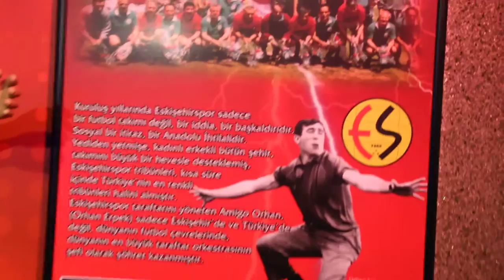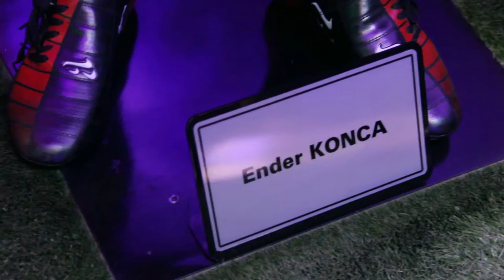Hiper Gerçekçi ES ES Eskişehir Futbolcuları Balmumu Heykelleri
Eskişehir Büyükşehir Belediye Başkanı Prof. Dr. Yılmaz Büyükerşen’in, Eskişehir’e, kazandırdığı ve Dünyanın pek çok ülkesinde bulunan “Madam Tussaud” Müzesi’nin Türkiye’deki ilk örneği olan “Yılmaz Büyükerşen Balmumu Heykeller Müzesi”nde, Yılmaz Büyükerşen’in Büyükşehir Belediyesi’ne bağışladığı, tarihi kişiler ile yerli ve yabancı ünlü 160 kişinin heykeli yer almaktadır.
Müzede, Atatürk’ün çeşitli dönemlerini yansıtan heykelleri, Atatürk’ün ailesinin yanı sıra yerli ve yabancı devlet adamlarının, sanatçıların, medya mensuplarının ve sporcuların canlı hissi veren heykelleri, değişik dekorlar önünde sergilenmektedir. Müzede aynı zamanda Eskişehir’in ve Türkiye’nin tarihinden kesitlere de yer verilmiştir.
Zaman içinde Eskişehir’e gelecek olan ünlü kişilerin ölçüleri alınıp, özel fotoğrafları çekilerek yapılacak olan balmumu heykelleri de müzedeki yerini alacaktır.
Müzeyi ziyaret edenler profesyonel fotoğraf ekibimize balmumu heykellerle birlikte fotoğraflarını çektirebilmektedirler.
Müzenin gelirleri bağış şartı gereğince kız çocukları ile engelli çocukların eğitimi için kullanılacak.
BALMUMU HEYKELLER HAKKINDA
Balmumu, canlı görünümlü heykeller yapmaya son derece uygun bir malzemedir. Balmumundan yapılmış heykellerden oluşan ilk müze, Londra’da 1835 yılında açılan Madam Tussauds Müzesidir.
Madam Tussauds Müzesi, ziyaretçilerin tarihi ve popüler kişilerle temas kurması konusunda balmumu heykellerin ne kadar başarılı olduklarını gösterdikten sonra, hızla yaygınlaştı. Dünyanın pek çok yerinde balmumu heykellerden oluşan müzeler açıldı.
Türkiye’de türünün ilk örneği olan Yılmaz Büyükerşen Balmumu Heykeller Müzesi, 2013 yılında, bizzat Yılmaz Büyükerşen’in yıllar boyunca yaptığı heykellerle açıldı.
Yılmaz Büyükerşen, bu müzede sergilenen balmumu heykellerden önce, Anıtkabir’de, Samsun’da , İnebolu’da, İzmir’de, Harp Akademilerinde ve Deniz Harp Okulunda sergilenen balmumu Atatürk heykellerini de yapmıştır.

Orhan EREPEK, Nihat

ATACAN, İsmail ARCA,

Prof. Dr. Fethi HEPER,

Vahap ÖZBAYER, Süreyya

ÖZKEFE, Hüdai DOĞU,

Ender KONCA, Bal Mumu,

Balmumu, Heykel,

Eskişehir, Yılmaz

Büyükerşen,Müze,

waxwork, Museum, ES ES,